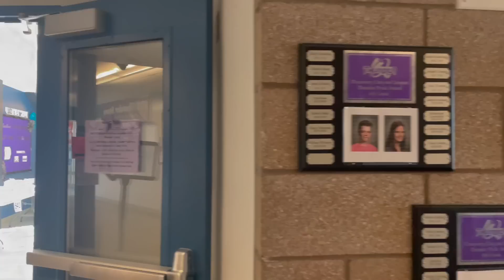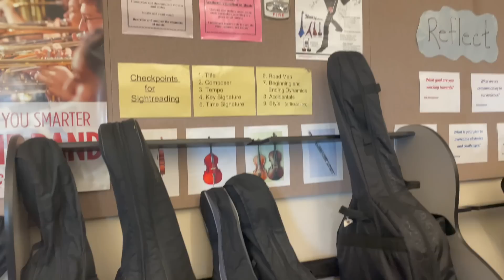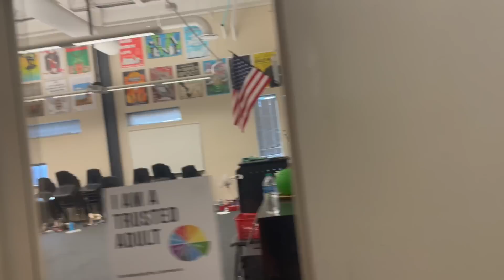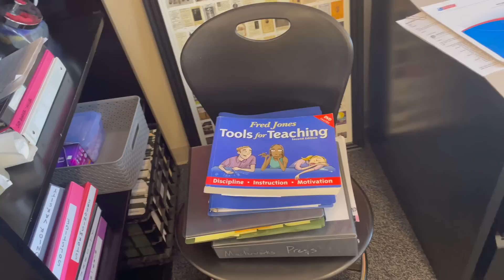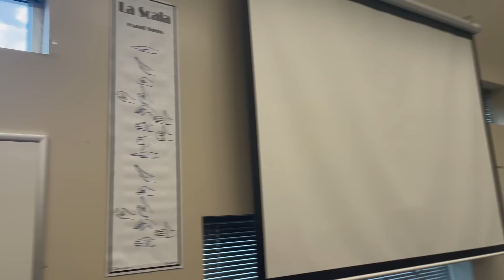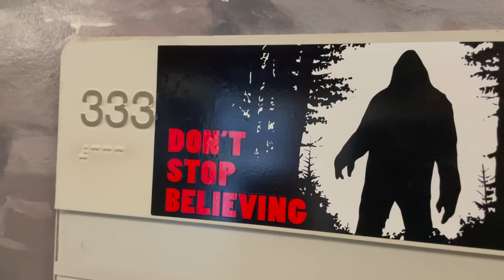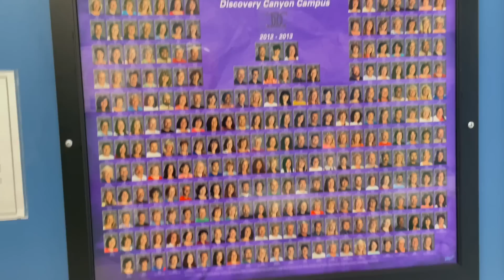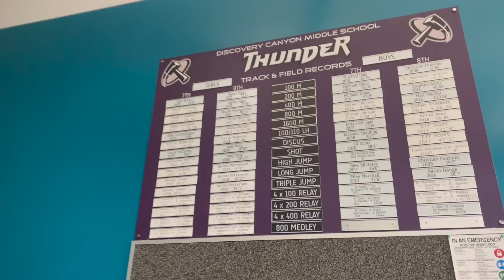Кошмар в школах США! Даже нет аккордеонов для уроков музыки!